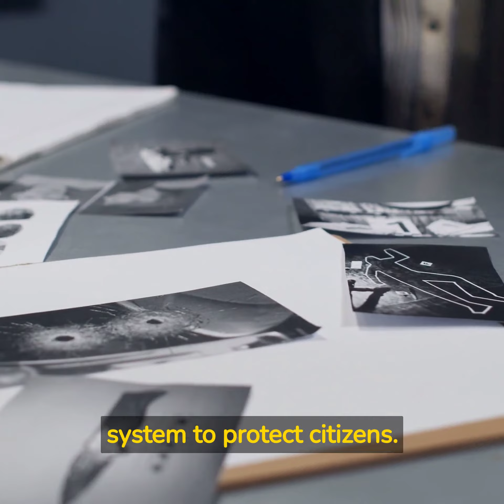What is a Constable?